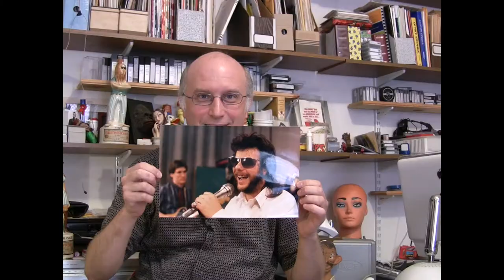AMATEUR ON PLASTIC [film teaser No.1]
The first teaser for the film Amateur on Plastic. A documentary about Washington, D.C.-area musician Butch Willis and his band the Rocks. This teaser was shown immmediately before the film at all in-person screenings.

Starring (in order of appearance):
Alan Breon
Jeff Krulik
Joe Sasfy
Ray Wallace
Dean Evangelista
Andrew Beaujon
Joe Lee
Dick Bangham
Karl Straub
Pat Carroll
Juliet Swango
Don Smith
Chris Callahan
Evelyn Hurley
Jonny Cohen
Nancy Marion
Michael Miller

Get your own copy of the film on VHS and/or DVD

Directed by Mark Robinson.
Teen-Beat 464.
Teen-Beat Record and Filmworks.